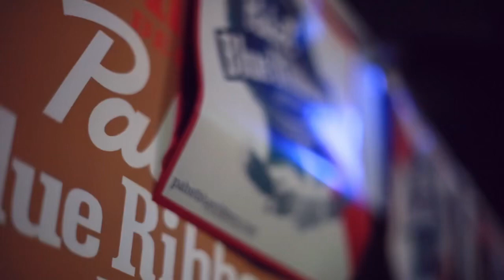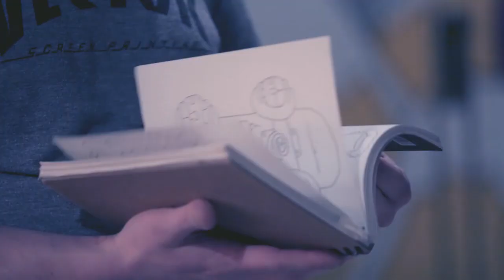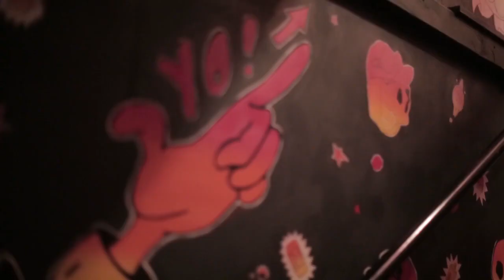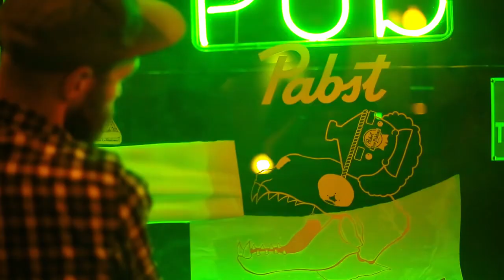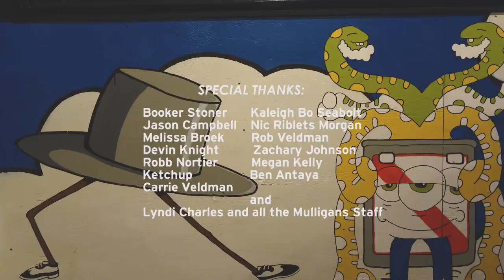PBR Art Show 2015 (HD)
Orange Cap Pictures 2015